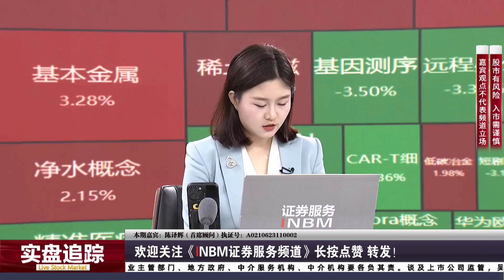上证指数3050点压力重重，主力机构在等待什么？市场进入鱼尾行情